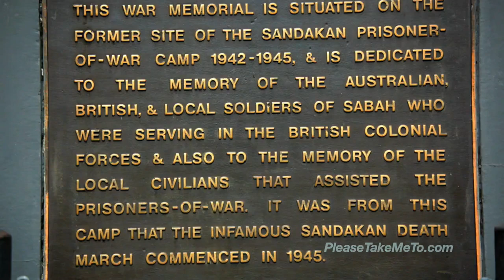Sabah Sandakan - Malaysia Travel Video - HD 720p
About Sandakan:

Sandakan, formerly known as Elopura is the second-largest city in Sabah, East Malaysia, on the north-eastern coast of Borneo. It is located on the east coast of the island. It is the administrative centre of Sandakan Division and was the former capital of British North Borneo. Sandakan is known as the gateway for ecotourism destinations in Sabah, such as the Sepilok Orang Utan Rehabilitation Centre, the Rainforest Discovery Centre, Turtle Islands Park, Kinabatangan River and Gomantong Caves.

The area is also infamous as the site of a World War II Japanese airfield, now known as Sandakan Airport, which was built by the forced labour of 6,000 Javanese civilians and Allied prisoners of war. In 1945, the surviving Australian prisoners were sent on the Sandakan Death Marches; only 6 of them survived the war.

About Maju Holiday & Leisure SDN. BHD.

Maju Holiday & Leisure, provides the best tours and holiday packages around Malaysia. Our professional dedicated team will take you through all the wonders of this country from most inspiring places to widest nature! All with affordable rates and high quality, making your journey as easy and comfortable as possible.